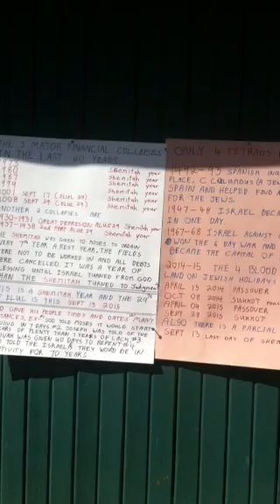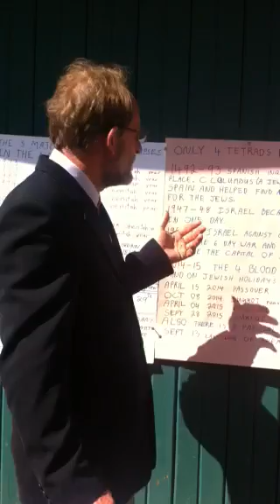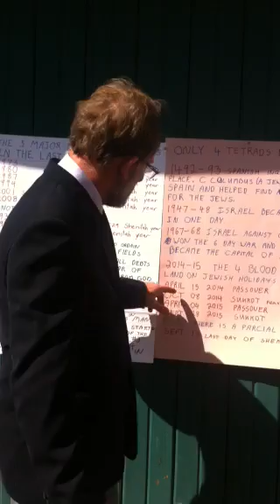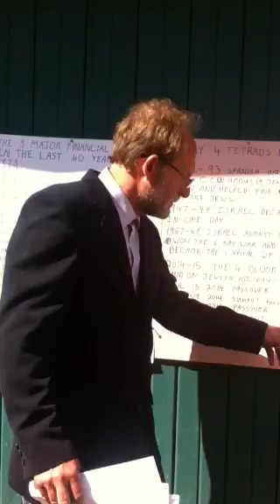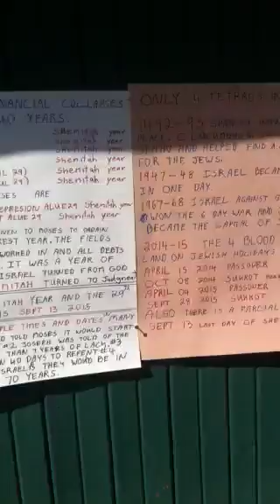History of The Tetrad Blood Moons. Sept 2015 is the last one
Signs with G-DS Calender.